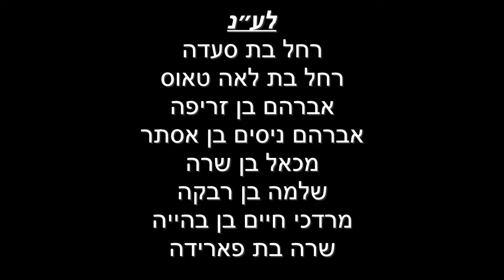פתיחה לספר מסילת ישרים פרק "א" עם הרה'ג רבי יעקב פרץ שליט''א | ה׳תשפ״א